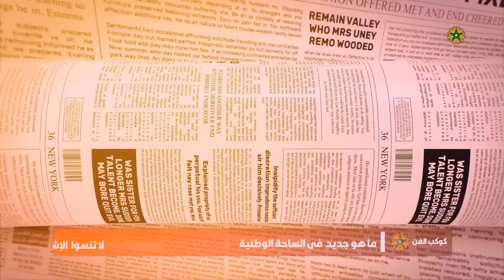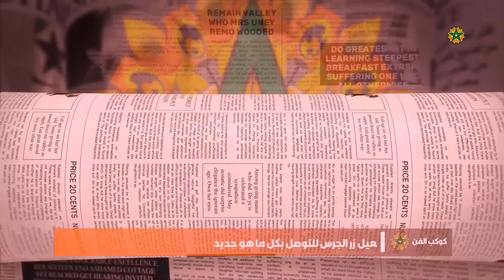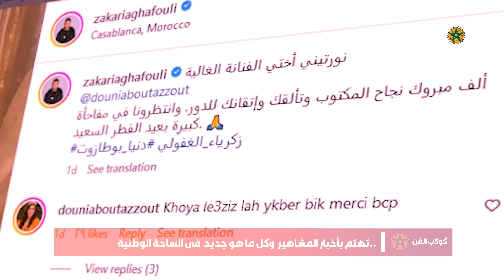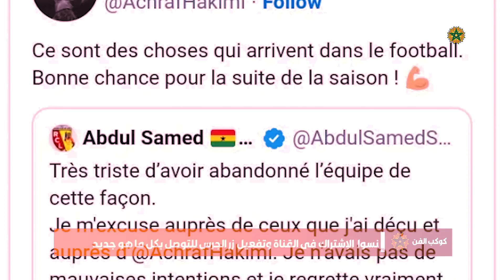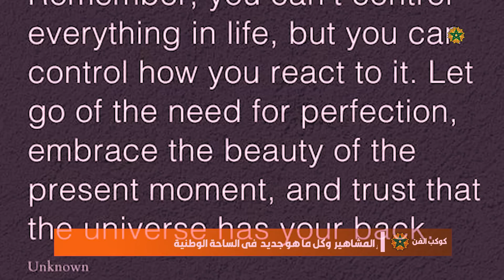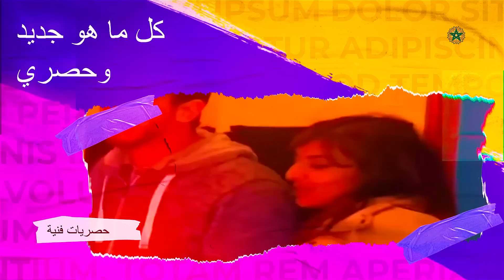هبة عبوك تخرج عن صمتها واعتذار رسمي لأشرف حكيمي هند الزيادي تتعرض للتحرش من اعلامي شهير/الوزير وهبي🔥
# كوكب _الفن
أخبار _الفن_ والمشاهير
أشرف _حكيمي